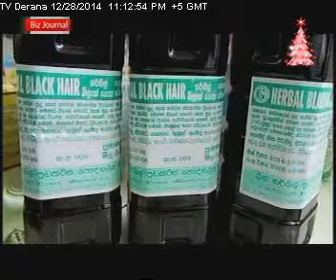KESHAMULATHARALAYA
First time in the world, Very successful herbal liquid for growing hair on bald heads invented by a Srilankan. The name of this herbal liquid for applying to the head is KESHAMULATHARALAYA which is very popular in Srilanka due to its successful results